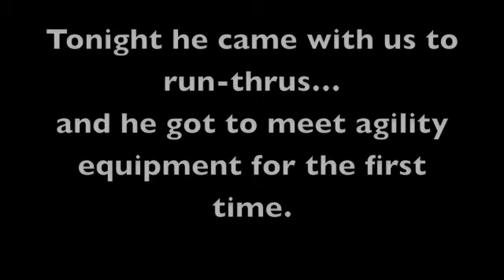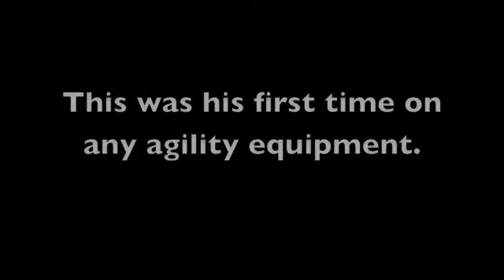Twist and the Agility equipment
Twist is a great almost 8 month old terrier and ??? (quite possibly border collie) mix.  Tonight he was introduced to agility equipment -- for the very first time.  Check out how brilliant he is!!!